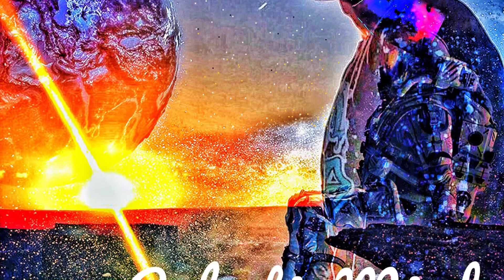Say you is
By OD-Bee

Galactic Mind Mixtape

Free

Promo only

Lyrics:

Verse 1:

Talking bout what you done
We ain’t seen nothing
I ain’t no gangster
Just
a motherfucking straight hustler
No pun
intended
literally a mother fucker
Buckle up for
The ride
Of your life
Feel all I have is
One more night
Got my adrenaline
Pushing my ambition
Like ritz no more wasting time
No more wishing
I’m after my
Millions and a peace of mind
Solo steady mobbing
Be the new aged hooded robin
Give back to the children of tomorrow
We’ve gotten
More rotten
in society
You can’t profit
So you selling drugs
And rolling with the thugs
Twisting your fingers up
Not really giving a fuck
Testing the devils luck
Every night you lit as fuck
Taking shots and twistin blunt
Weighing grams for the nuns
Head high to the sun
Taking a deep breathe
What you telling me son?
You say you a gangsta

 Chorus:

Say you a gangsta

That don’t impress me none

Ain’t seen a thing you done

I do it all myself

I ain’t getting help from

No one, from no one

X2

Verse 2:

Money motivators
Yeah money motivate us
Got no time to be patient
Mama tell me slow it down
Son Why you racing
Cuz I’m running out of time
Can’t really explain it right now
Sorry Mama
Oh my god
Feeling amazing this time
Finally walking around
with my head held high
I’m
Floating thru the sky
With the world on my mind
Millionaire flows
Taking orders from my dome
Move my miles in silence
All alone
Creeping tip-toeing
Smoking
Glowing
Overflowing
Pinky in my brain exploding
All these theory’s exposing
Feel my path yet to be chosen
So I stay focused
I know it’s almost over
Cuz the devil gotta quota
Gotta keep my composure
Everyday get a little older
Life’s a roller coaster
Then you die
So I vibe high
Multiply
But you looking me in the eyes
Saying you a gangsta

X2

Say you a gansta

trying to be OG

But this ain’t
the life for me

Bury me in
A bed of Mary leaves

Don’t try and be
Od

X2